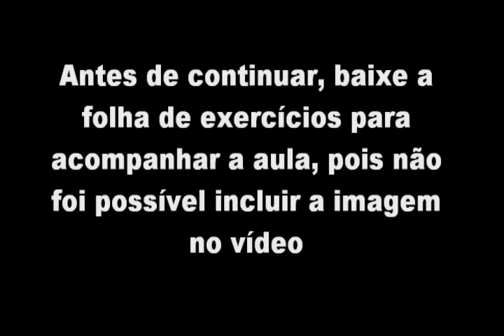As NOTAS do TROMPETE - aula 3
Olá. Esta é a 3ª aula da série as NOTAS MUSICAIS NO TROMPETE. Aqui  eu mostro as notas na partitura e no trompete; as notas FÁ e SOL. Ensino a ler a partitura e já tocar. No final do vídeo, eu proponho uma música para exercitar: a 9ª SINFONIA DE BEETHOVEN.

Pegue o seu caderno de exercícios.

Você que é iniciante e quer aprender tocar TROMPETE sem sair de casa? Matricule-se no curso online  PASSO 1 DO CCMUSICAL?